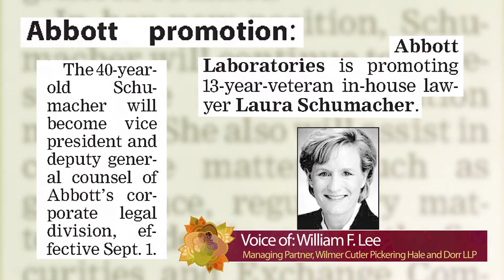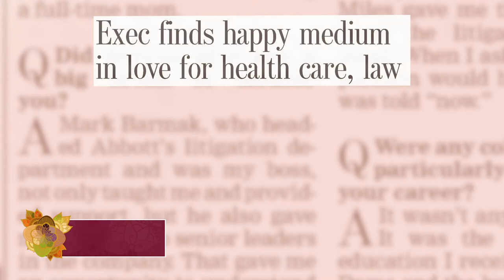Laura Schumacher - 2022 Margaret Brent Award Honoree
Laura J. Schumacher; Vice Chairman, External Affairs and Chief Legal Officer, AbbVie; North Chicago, received the 2022 Margaret Brent Women Lawyers of Achievement Award. View an introductory video about her life and career as well as her acceptance speech.